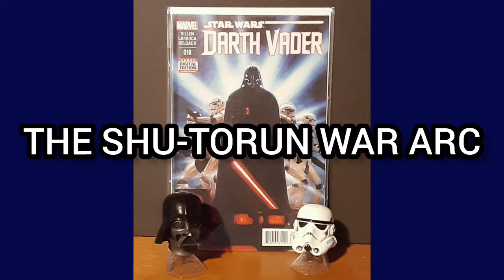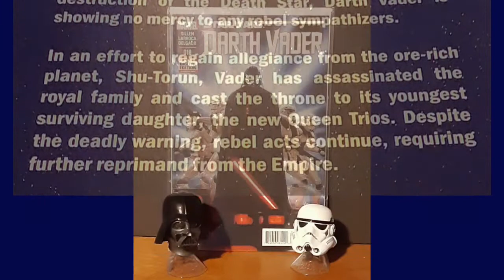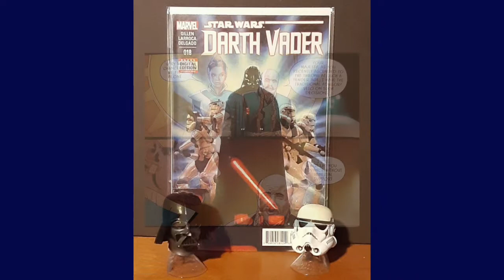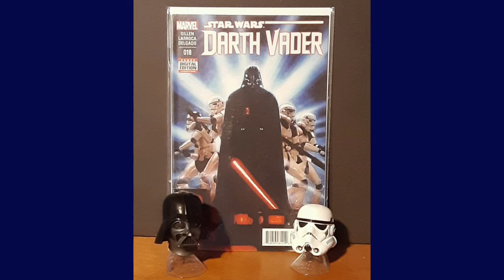COMIC & COLLECTABLE 191! BLACK TITANIUM SERIES VADER STORMTROOPER HELMET DARTH VADER #18 STAR WARS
HELLO COMIC AND COLLECTABLE FAMILY!

THIS IS CATFAN COMICSMAN.

WELCOME TO MY DAILY COMIC & COLLECTABLE! I DECIDED TO FIND AN ACTIVE USE FOR MY COLLECTION. LOL!

I FIGURED I WAS A STATUE,  ACTION FIGURE & TOY COLLECTOR WHO BECAME A HARDCORE COMIC COLLECTOR.

I FIGURED SINCE I LOVE BOTH HOBBIES,7 WHY NOT COMBINE THEM FOR PEOPLE LIKE ME.  PEOPLE WHO ENJOY EVERYTHING COLLECTABLE DEALING WITH POP CULTURE!

I THOUGHT THIS WAS A NEW SPIN ON ANOTHER OLDER IDEA,

I RELEASE A NEW VIDEO EVERYDAY,  7 DAYS A WEEK,  365 DAYS A YEAR.

I NEVER GIVE UP,  NEVER SURRENDER! LOL.

Intro
Music and animation by 1intro
Outro
by AudioNautix